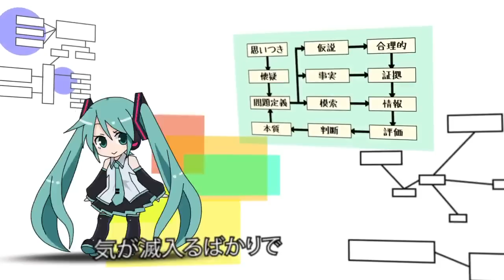【Miku Hatsune V3】Song of Love【VOCALOID】 / 愛の詩（V3）-初音ミク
うーぱぱうぱぱうーぱうぱぱー

Music, Lyrics, Illustration & PV: Lamaze-P （ラマーズP）

愛の詩（V3）-初音ミク
Uploaded from Nico Nico Douga: